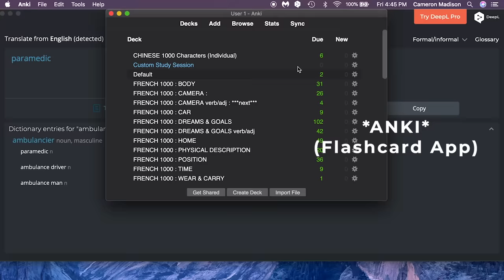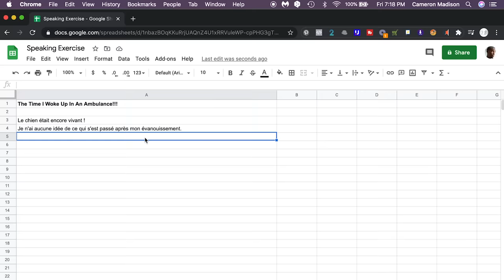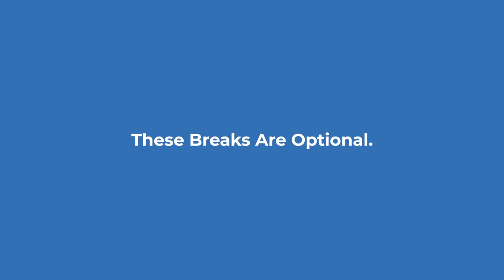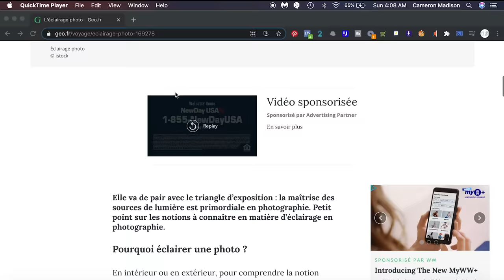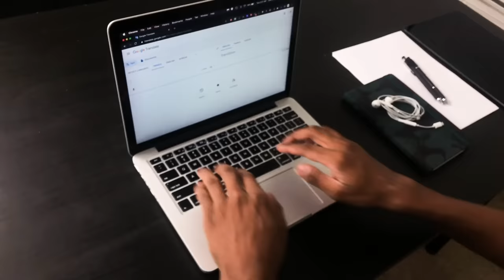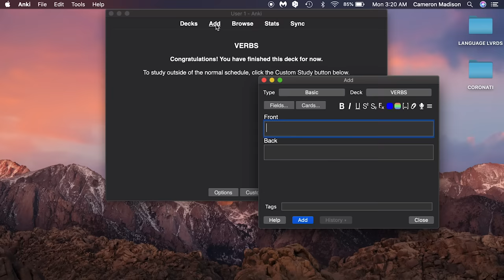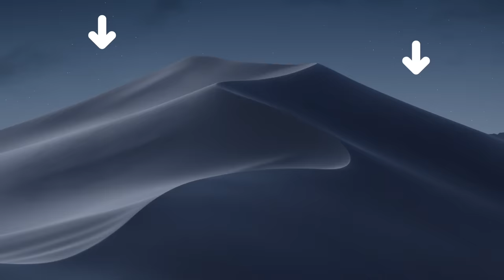How I Got Fluent In French In 30 Days (Full 8-Hour Daily Routine)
This is the full routine I used for 30 days to become fluent in French after years without success. And the following video shows a time lapse of my progression during those 30 days . I still use the speaking exercise from this routine everyday to maintain my level. What I learned in creating the exercises I used in this routine have become a major part of my language learning experience and my journey to becoming a polyglot. If you have ever wondered how to learn a language or how to learn French specifically, I believe this video has some gems that will bring you closer to your answer.